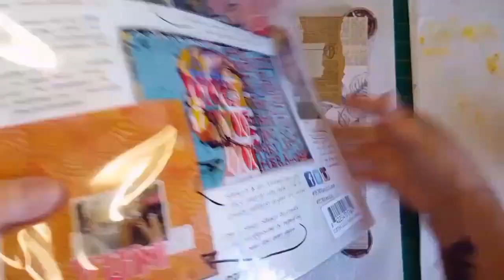Mixed Media Wooden Panel with sculpted flowers / Distress Ink and Golden High Flow Acrylics